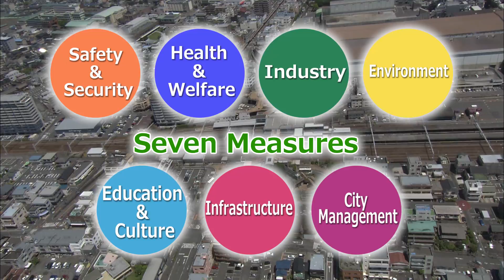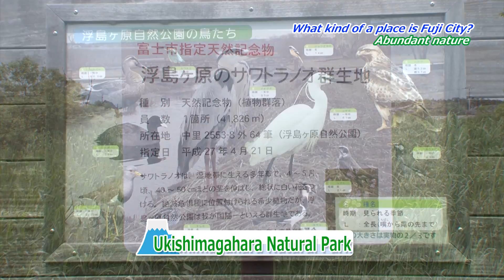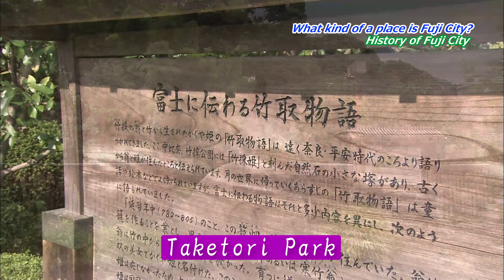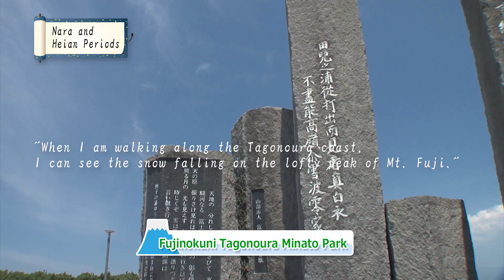富士市制50周年記念市政紹介映像英語版（Chap.2 富士市ってどんなまち？）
内容／富士市制50周年記念市政紹介映像（Chap.2　富士市ってどんなまち？：英語版）